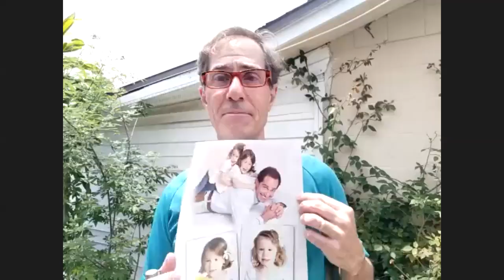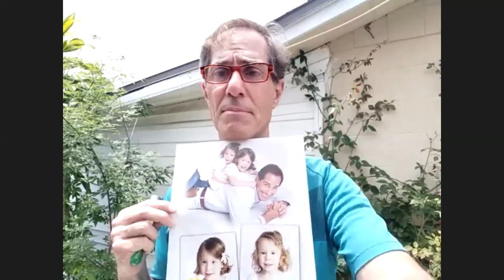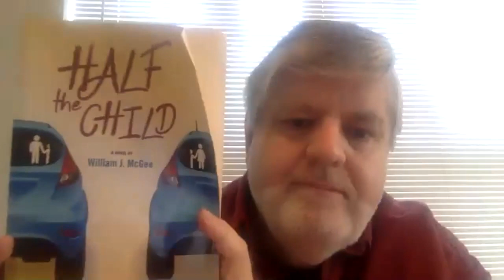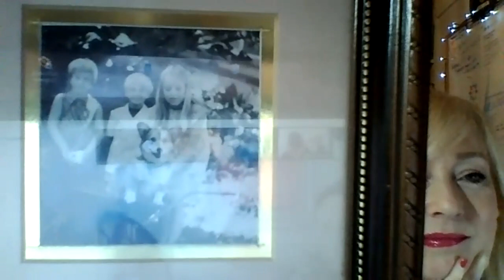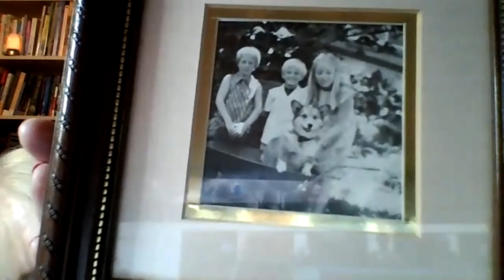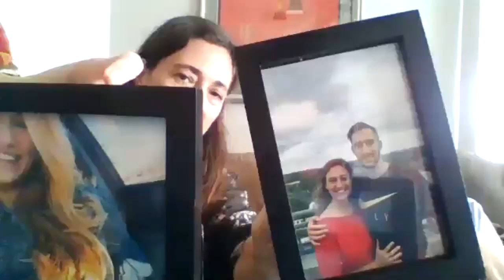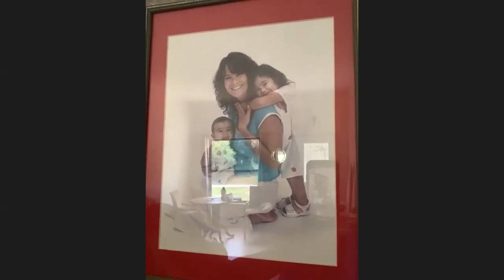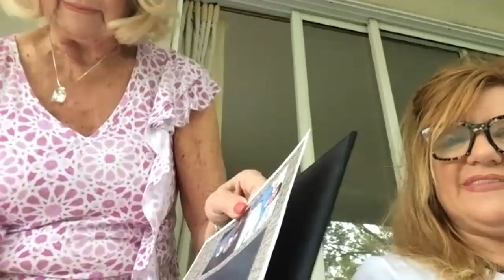Bubbles of Love Global Celebration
As part of our annual awareness activities this is Bubbles of Love Global Celebration from Zoom!